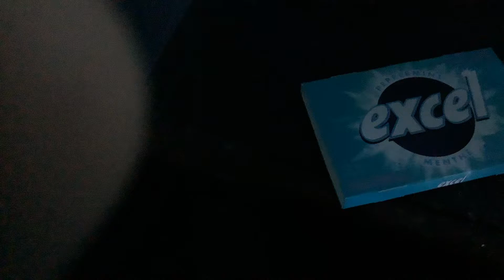My gum excel